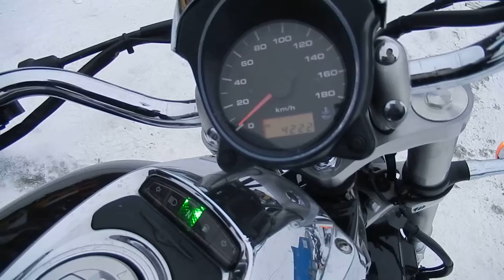B6637 SUZUKI BOULEVARD 400 1